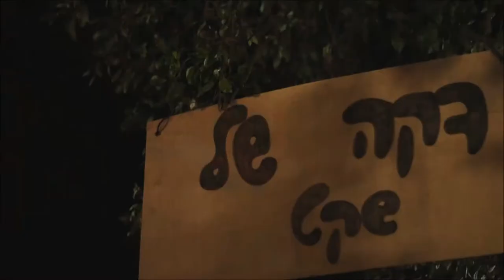Israeli Music Today #36: Nechama Rivlin, Rona Kenan, Eden Hason, Omer Adam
June 6, 2019: Our daily look at Israeli music news and information! Today in Israeli music: Rona Kenan sings in memory of Nechama Rivlin...Israel’s ACUM society names their Israeli song of the year...and Omer Adam releases FIVE brand new singles, all at once.